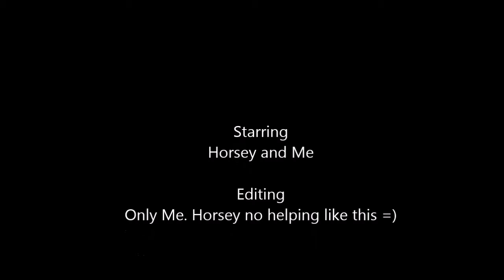Oslo Experience (Keppel FELS FAT)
Went for Factory Acceptance Test in NOV Asker, Norway but stayed in Oslo hotel. Short video. Enjoy :)

Song: Top of the World - The Carpenters